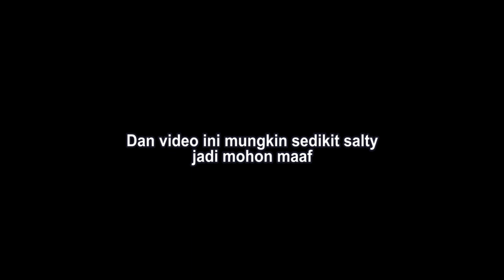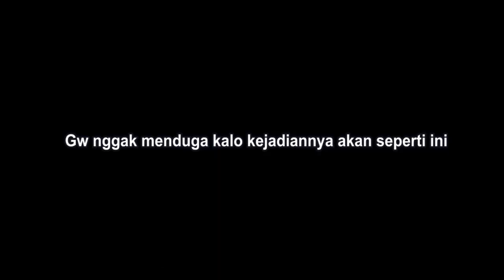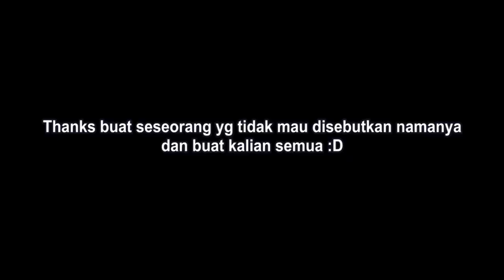Dibantu Oleh Seseorang Buat Gacha Surtr Lagi.. Thanks Buat Kalian Semua - Arknights Indonesia #97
Thanks banget buat seseorang yang tidak mau disebutin namanya dan thanks juga buat kalian semua yang selalu support gw hingga sekarang..
Kejadian ini gak bakal gw lupain UwU

Sekali lagi Terima kasih banyak~

Bantu support channel ini dengan cara memberikan sedikit traktir berupa nominal receh se-ikhlasnya supaya gw bisa bersemangat untuk upload video dan cicilan untuk beli/rakit PC agar channel ini berkembang lebih baik :)
► Trakteer